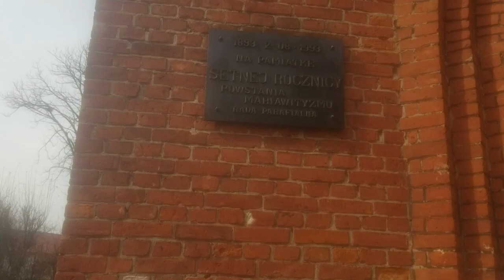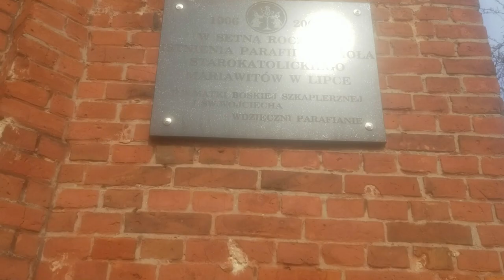Odłam Katolicyzmu w Polsce czyli Mariawityzm, Co to za Wiara ? Trochę o Religii Mariawickiej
Odłam Katolicyzmu w Polsce czyli Mariawityzm, Trochę o Religii Mariawickiej
Mariawityzm, wśród wyznań chrześcijańskich w Polsce, jako jedyny ma genezę czysto polską. Powstał on na podstawie objawienia Bożego, jakie otrzymała Maria Franciszka Kozłowska, pod koniec XIX wieku na ziemiach polskich pod zaborem rosyjskim.
Mariawityzm – grupa wyznań chrześcijańskich, tradycji katolickiej powstała w Polsce na przełomie XIX i XX wieku, oparta na serii objawień, określanych jako Dzieło Wielkiego Miłosierdzia, których dostąpić miała polska zakonnica Maria Franciszka Kozłowska. Wspólnota mariawicka działała początkowo w ramach Kościoła rzymskokatolickiego zachowując jego zwyczaje i praktyki pobożnościowe, jednak w 1906, po ekskomunice nałożonej przez papieża Piusa X na założycielkę i księdza Jana Kowalskiego, została z niego wyłączona.

Mariawityzm jest wyznaniem oryginalnie polskim, wywodzącym się organizacyjnie z ruchu honorackiego. Współcześnie około 25 tysięcy chrześcijan w Polsce i 10 tysięcy we Francji przyznaje się do wyznania mariawickiego[1]. Wspólnoty mariawickie istnieją też w niektórych krajach Europy Zachodniej, Afryki i obu Ameryk.
Kościół Starokatolicki Mariawitów w III RP

Obserwuj Także !

Moje podzespoły Komputerowe (Nadal Bestia)
Karta Graficzna Gtx 1080 ti
Tutaj macie różne fajne procesory do komputera (Ja mam intel 9600k)
Mikrofon z którego korzystam do nagrywania Blue Yeti (Najlepszy jaki może być)
I
Szampon którym się myję ;d ,,antybakteryjny,ładnie pachnie ,sportowy'' (Serio polecam)

Wsparcie kanału:
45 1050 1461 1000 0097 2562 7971 ING PL

Do Youtube: Ja jestem Właścicielem tego filmiku i twórczości .
- Filmy mają takie samo wprowadzenie i zakończenie, ale zawierają różne treści.
- Treści są podobne, ale w każdym filmie omawiam konkretne aspekty poruszanego tematu.